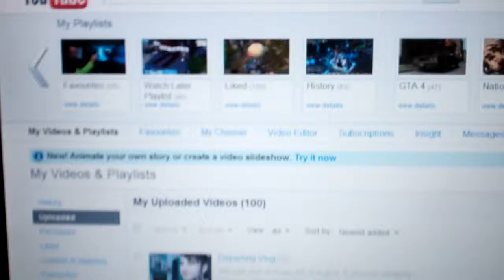Holiday Vlog Part 1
The first Vlog from my holiday :D, this was recorded yesterday and there are some more parts to come soon after this depending on the internet :P